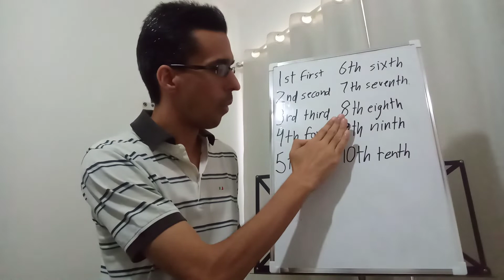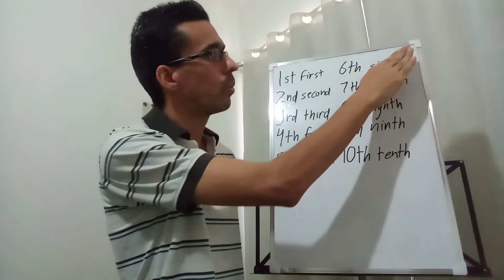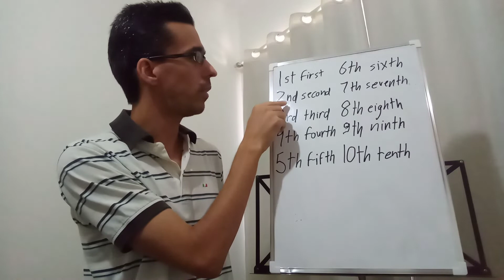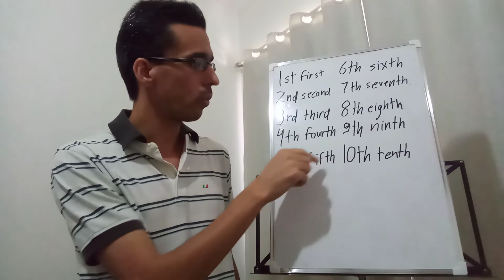Aprendendo inglês: números ordinais 1-10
Dicas de como aprender números ordinais em inglês.